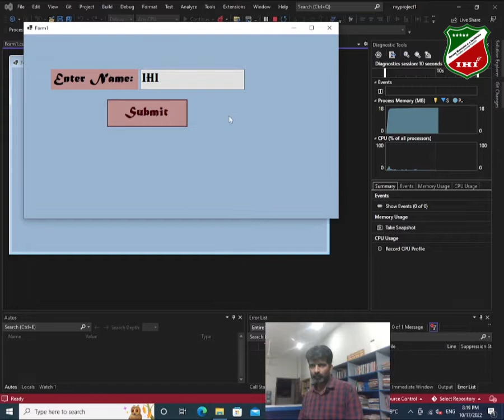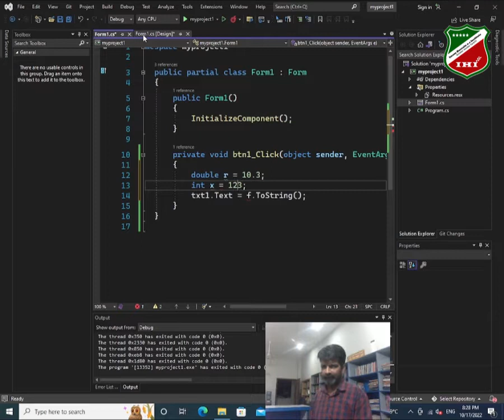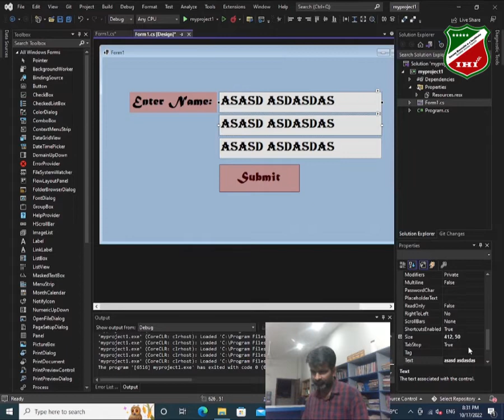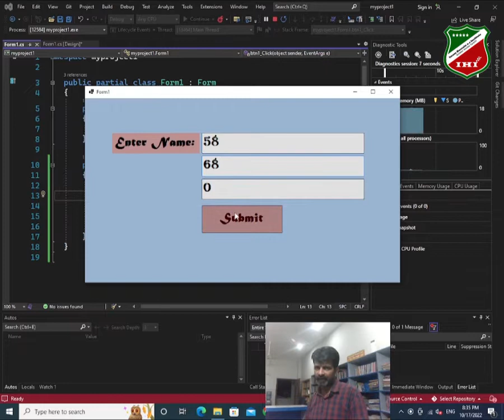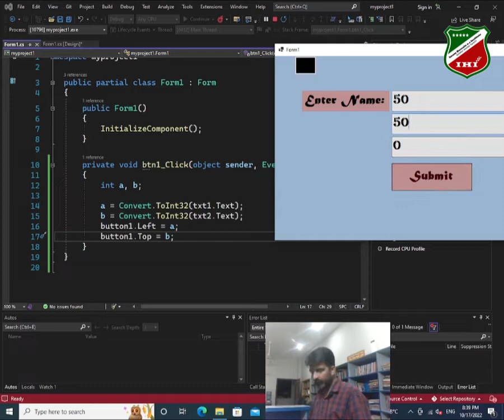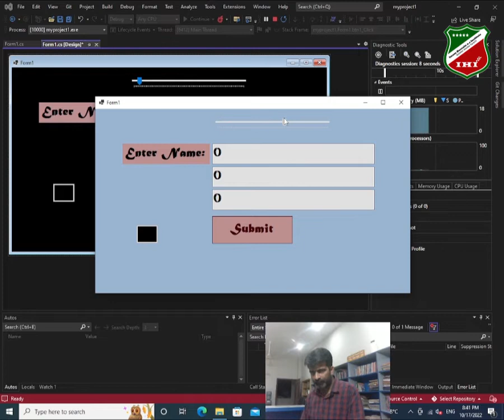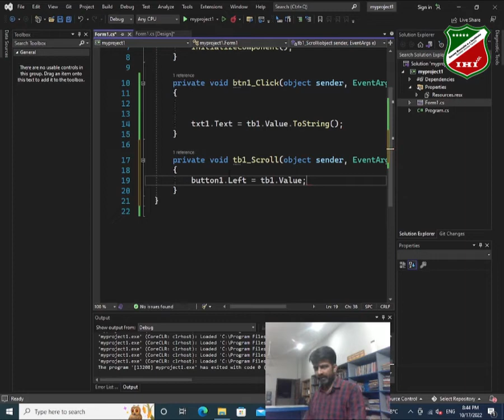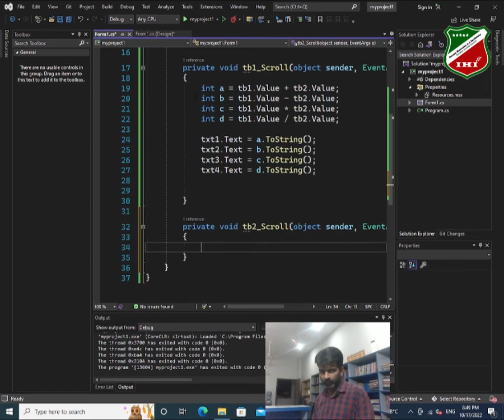Visual Studio 2022 Tutorial | 3 | VS 2022 | C# Tutorial For Beginners | iHi | Urdu | Hindi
imam Hussain a.s institute Gulistan Society
Sir Shakeel Abbas